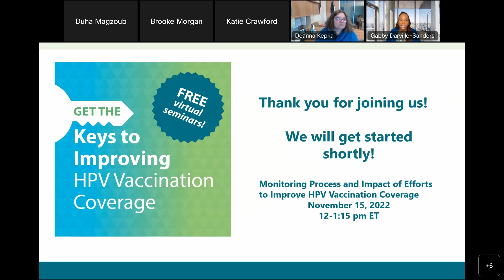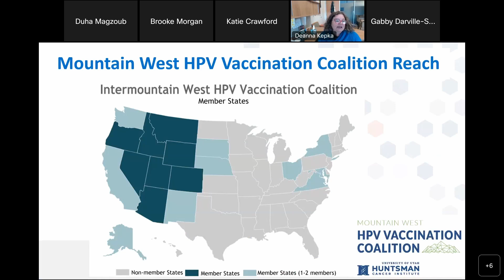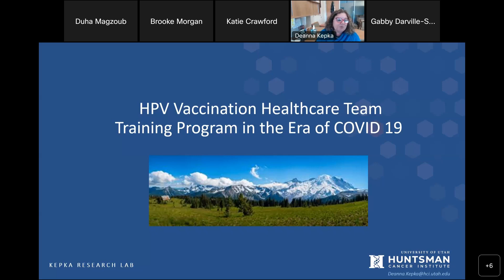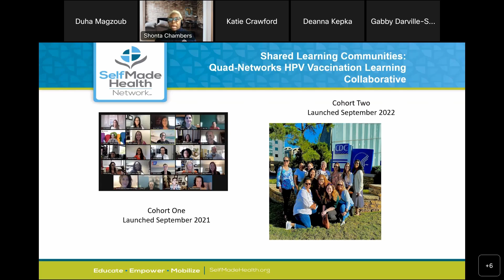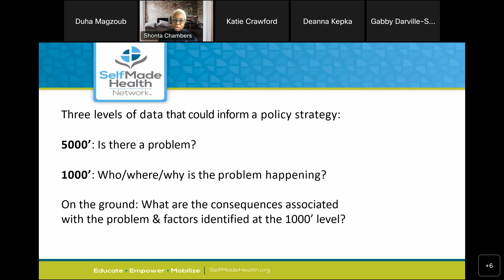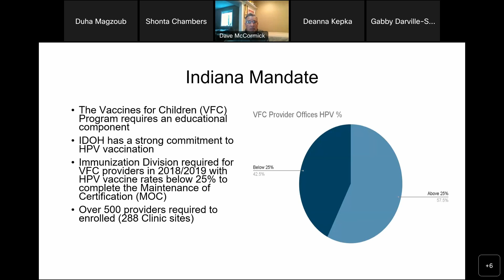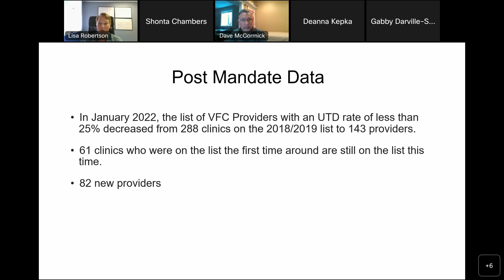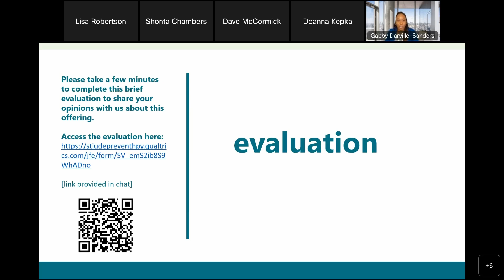Fall Seminar Series RECAP: Monitoring Process & Impact to Improve HPV Vaccination – Nov 15, 2022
In this video, Dr. Gabrielle Darville-Sanders, Strategic Director, National HPV Vaccination Roundtable, American Cancer Society, moderates the third and final seminar in the Fall seminar series, Keys to Improving HPV Vaccination Coverage. Dr. Deanna Kepka, University of Utah Huntsman Cancer Institute explains HPV vaccination partnerships in the Mountain West: development, assessment, and impact. Shonta Chambers, EVP Health Equity and Community, Engagement Principal Investigator, SelfMade Health Network, Patient Advocate Foundation discusses HPV Vaccination: changing the process; changing the narrative; changing outcomes. Lisa K. Executive Director, Indiana Immunization Coalition and Dave McCormick, Director Immunization Division, Indiana Department of Health gives an overview of maintenance of certification for VFC Providers: An Indiana Case Study.

This seminar was organized by the American Cancer Society, Indiana Immunization Coalition, National HPV Vaccination Roundtable and St. Jude Children’s Research Hospital, HPV Cancer Prevention Program.